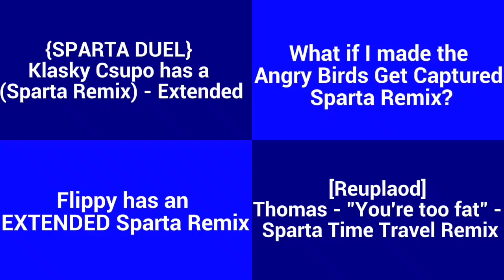Sparta Remixes Side-By-Side 2 (Adela Version)